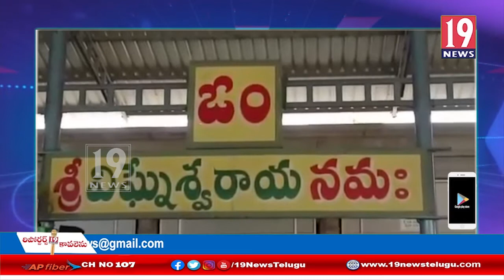కాణిపాకంలో స్వామివారి దర్శనానికి పోటెత్తిన భక్తులు: చిత్తూరు జిల్లా